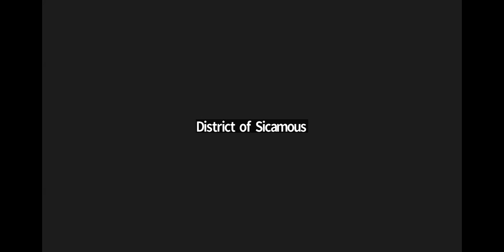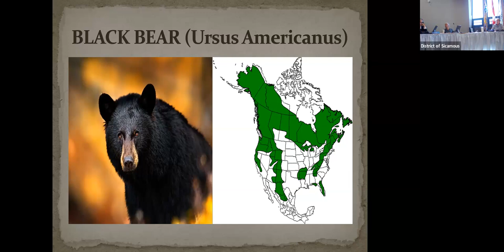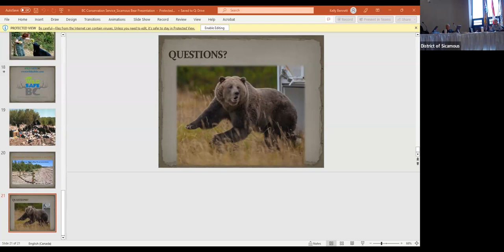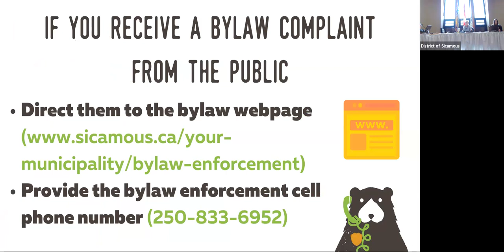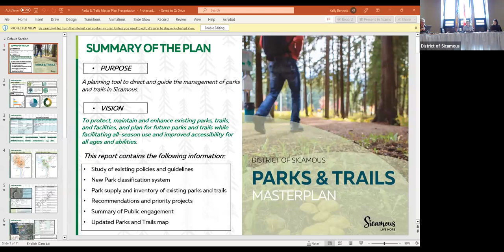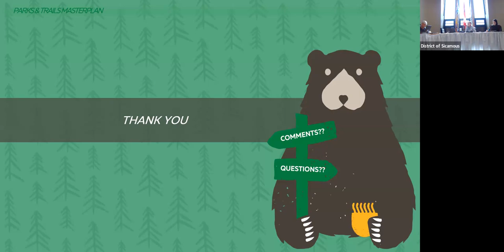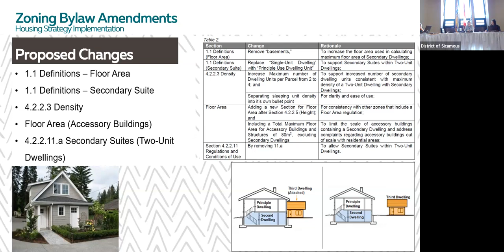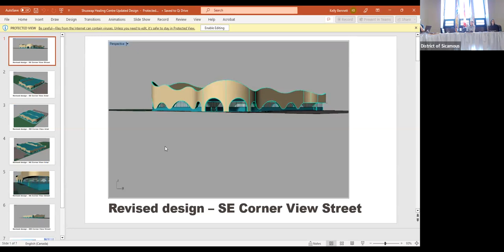May 10, 2023 Committee of the Whole Meeting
The Committee (comprised of Council) meets the second and fourth Wednesday of each month at 1:00 p.m. in Council Chambers. The public is encouraged to attend either in person or electronically via ZOOM. Meeting Agendas are posted the Friday prior.